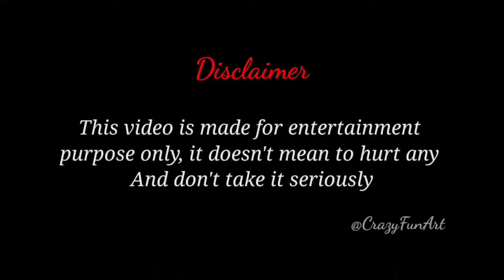Vania Mania Superheroes Four Colors Playhouse Drawing Memes | Crazy Funarts | Nastya Diana Roma Show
Vania Mania Five Who's at the Door? Drawing Memes

Diana and Roma Top Videos with Oliver Drawing Memes  | 1Hour Video Crazy Funarts

For YouTube I will make funny drawing meme on different types of videos. song funny drawing.

to have a moment of laughter with our viewers

Roma Show
Pretend Play with Princess Carriage Inflatable Toy
mysterious challenge in the house
Diana show
Like nastya
fun masti
cartoon videos
Hindi song
Funny Drawing memes
Most funny video
Amit Bhadana
Shorts Break
CarryMinati
roasting videos
South Indian songs
trending songs
bala bala
funny facts
cartoon box
funny video
Funny art
saami saami song memes
Art & Animation Zone
haha baby brand
new movies cartoon
New Movie memes